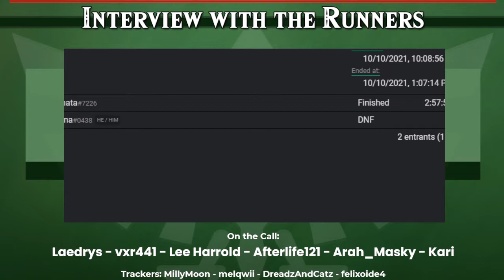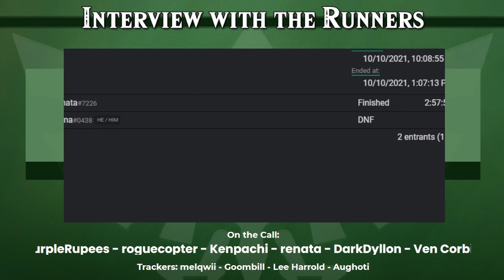The Scrubs Tournament Season 3 Double Feature (Renata vs Kenpachi - DarkDyllon vs VenCorbin)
Previously broadcasted live on Twitch!